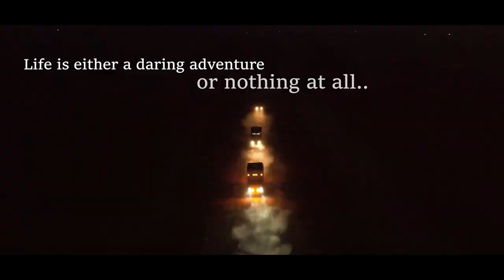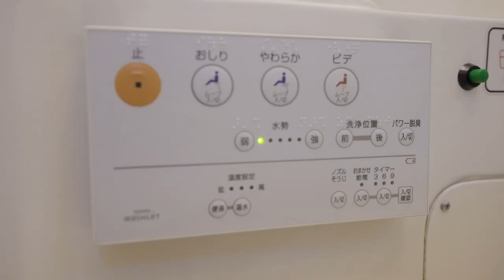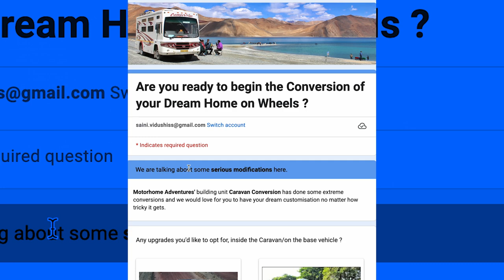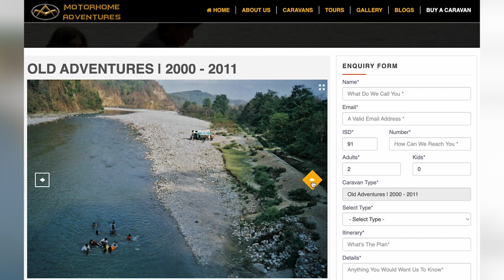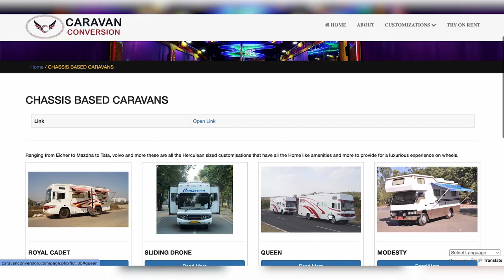Caravan on Isuzu, Cost, challenges & more with the Man Behind the Making | Motorhome Adventures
A couple of months ago you guys walked through India's First fully functional, Hardtop Flatbed Caravan on isuzu The one and only, Domicile. In today's episode we are going to have a detailed chat with the Man Behind the Making, about the challenges, basis of this Caravan, the concept of Caravanning and the cost of this Conversion.

Time Stamp :
0:00 Intro by your host Vidushi

2:30 How did the concept of Domicile came to be ?

4:04 How is a Caravan different than overlanding vehicle?

6:04 Is Vanity van and Caravan same ?

7:14 Caravans/Motorhomes/RV's are same or different terms ?

✨7:28 Nuke Man behind the making

8:38 Why did we choose Isuzu for this Conversion ?

11:00 How is Domicile different than Vagabond and Bolero Caravan that we have custom previously?

13:58 What challenges did we face in building this Caravan on Isuzu, Domicile ?

✨15:27 Domicile Wttc

✨18:10 Reisender Wttc

18:20 Ease of driving this Caravan on Isuzu.

✨19:52 The Adventures of Ladakh

21:47 what are the limitations one must keep in mind while Caravanning in this Caravan on Isuzu ?

26:00 Domicile can be self sustainable for how many days ?

32:34 Special features of Domicile

37:14 Favourite feature of Man Behind the Making

41:53 How can you get a Caravan customised ?

47:32 Future of Caravanning in India by Man Behind the Making

55:30 Cost of Conversion.

58:00 Close up and sign off by your host Vidushi